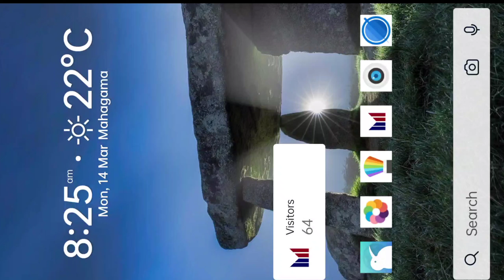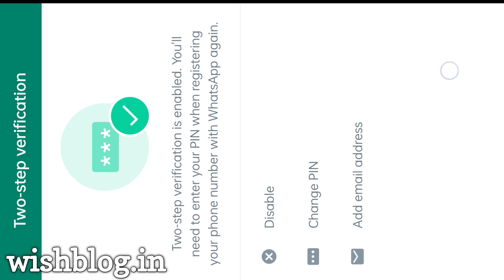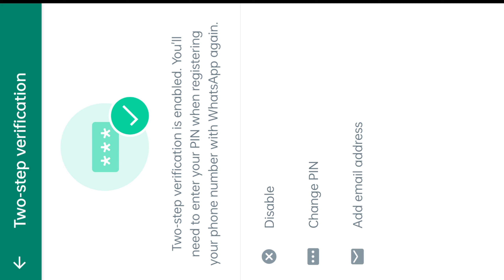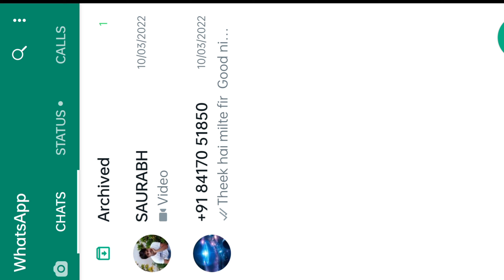two step verification in whatsapp | 2 स्टेप वेरिफिकेशन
दोस्तों मैं एक छोटे से गाँव से हूं, और मेरा सपना है एक Youtuber बनना, आपसे रिक्वेस्ट है मुझे सपोर्ट करें। ताकि मैं आगे चलकर अपने सभी छोटे भाई बहन का help कर पाऊं 🤗

मैं भविष्य में कभी भी ऐसी चीजों को प्रोमोट नही करूँगा, जिससे किसी का नुकसान हो 😑✋

और ना ही किसी App की जो पैसे कमाने का लालच देखर, आपकी प्राइवेसी का हनन करे। 🛅

हम अपने जीवन से बोहत खुश हैं, और हम ईश्वर से कामना करते हैं, की सभी खुश रहें, मुझसे भी ज्यादा।

पैसे की ना ही कमी है, और ना ही किसी को धोखे में रखकर पैसे कमाने की फितरत 🙏

💐 अगर आप ये सब ऊपर दिये गये, लाइन को पढ़ चुके हैं तो 💚

मेरी वीडियो देखने के बाद, कुछ करे या न करे, बस कमेंट में इतना बता दीजियेगा, अगर काम हुआ तो

Whatsapp two step verification bhul jaye to kya kare, whatsapp 2 step verification password forget, whatsapp 2 step verification forget password, whatsapp